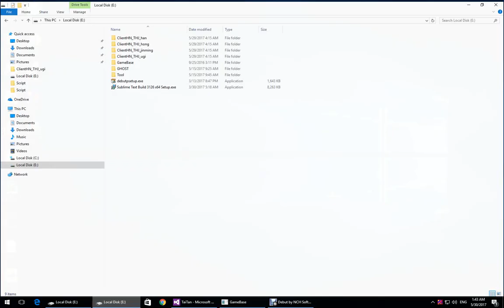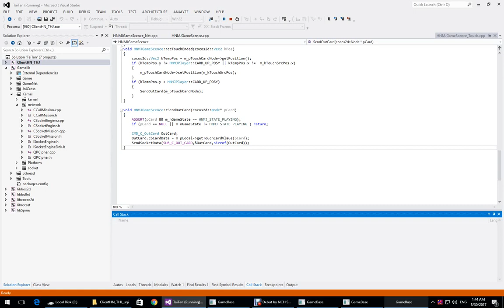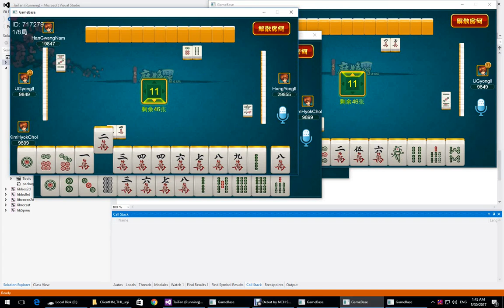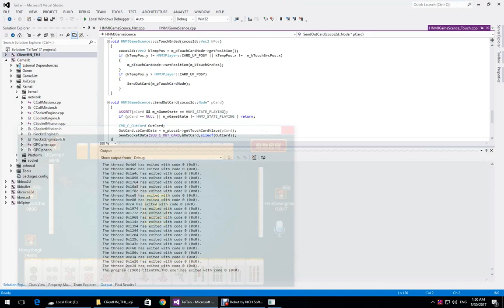Cocos 2dX Game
Cocos2dx, MFC, SQL Server